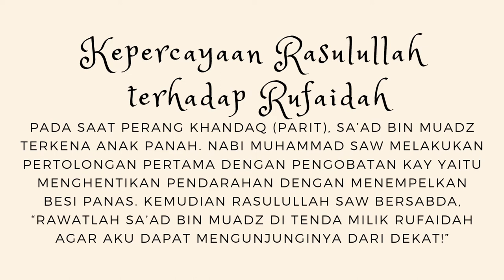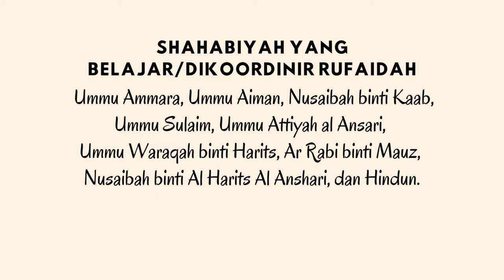Rufaidah al-Aslamia: Legenda Dunia Kesehatan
Nama aslinya adalah Ku’aibah binti Sa’ad. Rufaidah Al-Aslamia/Al-Aslamiya (Arab: رفيدة الأسلمية) adalah nama julukan yang diberikan kepadanya. Kata Rufaidah berasal dari kata “rafada” yang berarti memberikan bantuan dan dukungan untuk orang lain.
Melalui Rufaidah kita dapat mengambil hikmah bahwa Islam memberikan kebebasan kepada muslimah untuk berkarir (dalam hal ini sebagai tenaga kesehatan baik itu dokter, perawat atau epidemolog). Rufaidah membuka mata kita bahwa muslimah seharusnya tidak terhijabi peran dan kiprahnya di masyarakat. Rufaidah adalah contoh bagaimana wanita dapat bekerjasama dengan laki-laki saling tolong menolong dalam menegakkan kebenaran dan mencegah kemungkaran.
Melihat apa yang terjadi di Palestina saat ini, berharap hadir Rufaidah-Rufaidah masa kini yang dengan cekatan merawat mereka yang terluka dan kelelahan dalam berperang melawan penjajahan Israel. Berharap tenaga kesehatan di Palestina juga dapat memompa semangat para pejuang untuk terus melakukan pembebasan tanah air Palestina. Seperti Rufaidah yang memompa semangat para mujahid.

Selamat hari Kebangkitan Nasional
Bangkitlah jiwa-jiwa yang terjajah secara fisik maupun pikiran
Merdeka!!!